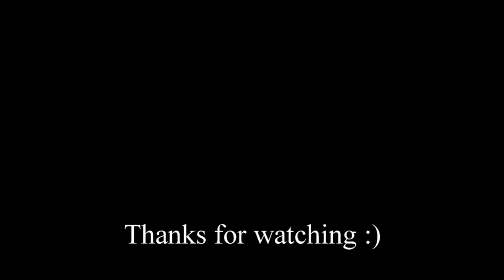Rafale depron training flight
Thanks Matt for the song ^^

AirwaveMusicTV

Breno

Nextgen Records